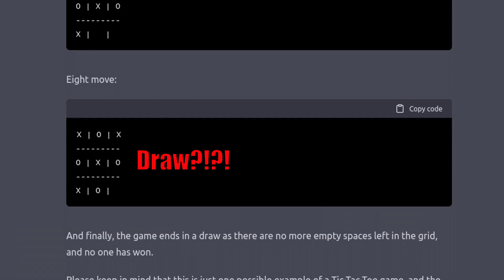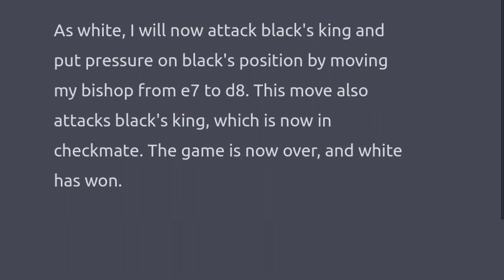ChatGPT memory Larger than expected: Revealed in chess game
In this video, we showcase how the power of ChatGPT, a large language model developed by OpenAI, by putting it to the test in a chess match against itself. The AI's thought patterns and decision-making process are revealed as it plays through the game, providing insight into how advanced machine learning algorithms can analyze complex data and make strategic decisions. This unique demonstration of the capabilities of ChatGPT is a must-see for anyone interested in the future of AI and machine learning.